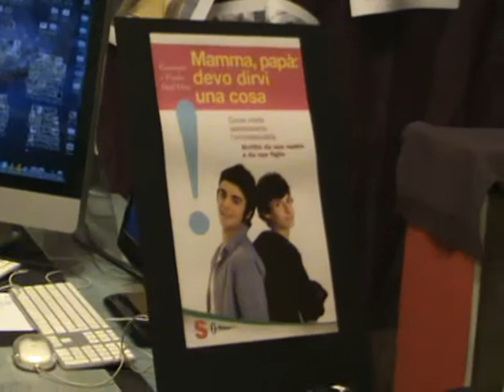Paola Dall'Orto Genitori e figli omosessuali 2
Paola Dall'Orto, che ha scritto il libro "Mamma, papà, devo dirvi una cosa" (Sonda, 2012), alla presentazione alla libreria Pier pour Hom (17 novembre 2012) parla del rapporto tra un figlio gay o una figlia lesbica e i genitori. (Questa è la parte 2 - La parte 3 è qui